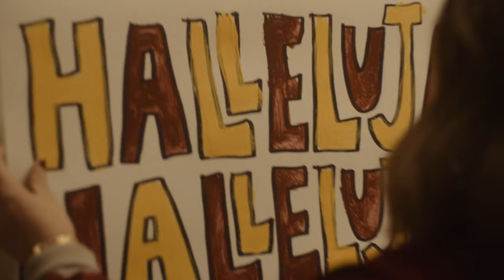Sing A Song (Part 2) (Music Video) - Nashville Life Music (ft. Aaron Cole) [Official Video]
Lyrics:

Just think of one good time
That you’ve been blessed
I’m sure you can find
One thing that God has done for you

Now think of one more time
I’m sure you can find more things
To grow your gratitude

Sing a song to the One
Who’s been loving us since forever
Who’s been there our entire lives
Who’s forgiven us for whatever
Sing a song to the Lord
And sing it again

Halle-(Halle-)-lujah(-lujah)
To the Lord and sing it again, sing it

Song
: Sing A Song (Part 2)
Artist:
Nashville Life Music, Aaron Cole
Album:
Here For Jesus
Video Shoot Location: West End Middle School (Nashville, TN)
Extras: Members of Nashville Life Church
CCLI: 7138367

Written by: Dwan Hill, Alvin Love III, Aaron Cole© 2019 Integrity Worship Music/Let Them Hear/NashvilleLife Music Publishing/ASCAP (adm worldwide at CapitolCMGPublishing.com, excludingthe UK and Europe which is adm by Integrity Music), Alvin Love Songs/BMI (adm by Pure Psalms Music, Inc), Songs of Emack/Capitol CMG Genesis/ASCAP (adm by CapitolCMGPublishing.com)